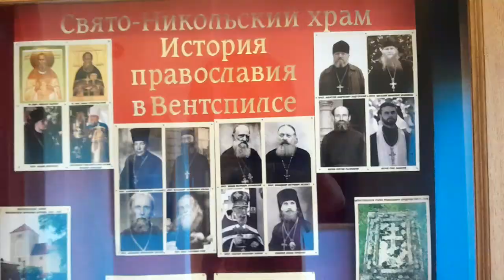Windawa (Ventspils) Łotwa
Ventspils
Jadę sobie na rowerze po tym ładnym mieście.